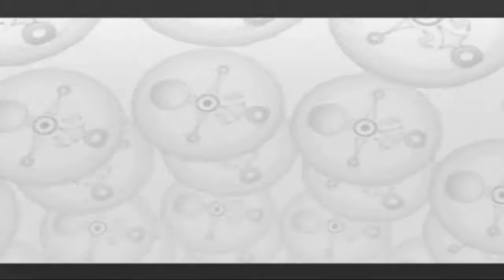Let's Play The Legend of Zelda Majoras Mask Part 44 -Eine Maske mehr-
Das Maskenmenü füllt sich langsam^^